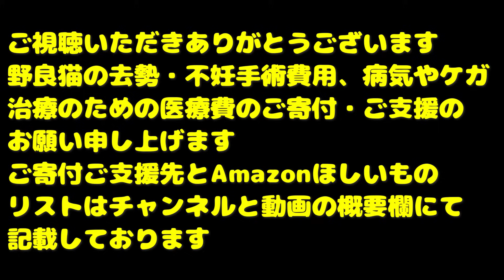母猫がついてきてーというからついていくと・・・ 子猫へご飯を運ぶ母猫 さくらねこと子猫と母猫への給餌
２０２３年以後の動画の保護猫たちの医療費やTNRにかかった費用はすべて私、猫たかDが全額負担しております。
当座預金
口座番号 0325812

Canon EOS R5
Canon EOS R8
Canon EOS R7

SONY FX3
SONY ZV-E1
SONY FX30
SONY ZV-E10
SONY α6400

LeicaQ3

Xperia PRO

SONY ショットガンマイクロホン ECM-B10
SONY　ショットガンマイクロホン ECM-G1